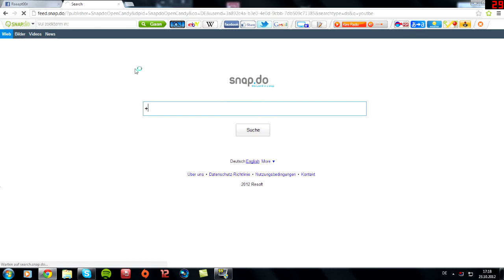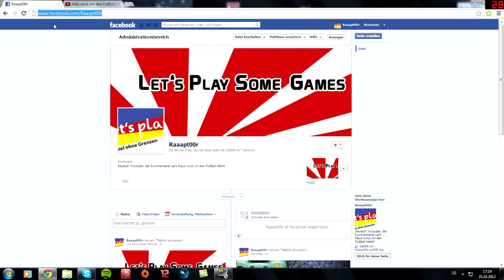FACEBOOK: INFO!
Achtung: Jetzt auch auf Facebook zu erreichen!

würde mich für ein 'Gefällt mir' freuen, somit bleibt ihr immer auf den neusten Stand!